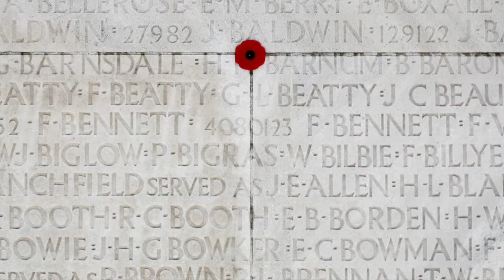A letter from Vimy Ridge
Richard Lautens reads a letter home from his great-great Uncle Harry George in a video blog.  George writes about his experience on April 9, 1917 in WW1.